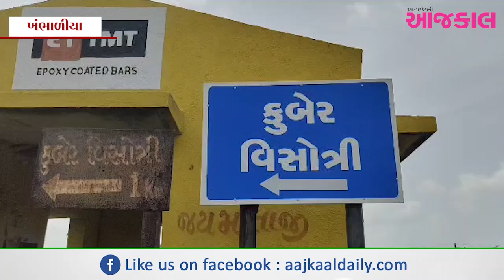ખંભાળિયા તાલુકાના કુબેર વિસોત્રી ગામે રહેણાંક મકાનમાં સોનાના દાગીનાની ચોરી